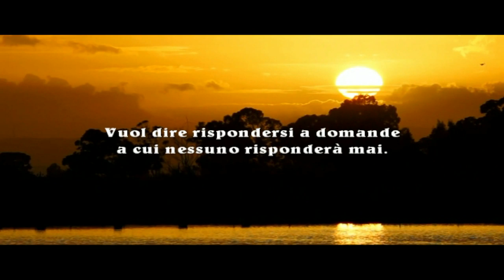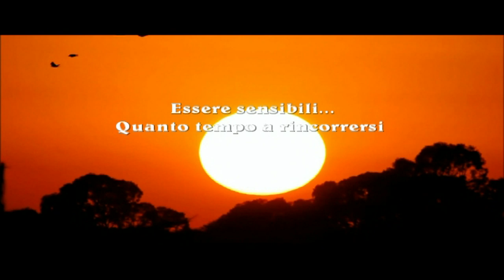Essere sensibili... Quanto tempo a rincorrersi. Angelo de Pascalis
Essere sensibili...

Essere sensibili vuol dire capire che c’è dell’altro.
Un’altra ragione.
Un’altra strada.
Un’altra verità.
Vuol dire avere sensazioni che pesano più di certezze.
Vuol dire rispondersi a domande a cui nessuno risponderà mai.

Quanto tempo a rincorrersi.

Basterebbe fermarsi, guardarsi negli occhi, dirsi tutto.
Per non perdersi.
Che il mondo è pieno di emozioni perdute,
di abbracci mancati, di parole taciute.”

Angelo de Pascalis

Be sensitive ...

Being sensitive means understanding that there is something else.
Another reason.
Another way.
Another truth.
It means having feelings that weigh more than certainties.
It means answering questions that no one will ever answer.

How much time to chase each other.

"How much time to chase ...
It would be enough to stop, look at each other, tell each other everything.
To not get lost.
That the world is full of lost emotions,
of missed hugs, unspoken words. "

Angelo de Pascalis

Sei sensibel ...

Sensibel zu sein bedeutet zu verstehen, dass es noch etwas gibt.
Ein weiterer Grund.
Ein anderer Weg.
Eine andere Wahrheit.
Es bedeutet Gefühle zu haben, die mehr wiegen als Gewissheiten.
Es bedeutet, Fragen zu beantworten, die niemand jemals beantworten wird.

Wie viel Zeit, sich gegenseitig zu jagen.

"Wie viel Zeit zu jagen ...
Es wäre genug aufzuhören, sich anzusehen, sich alles zu erzählen.
Um sich nicht zu verirren.
Dass die Welt voller verlorener Emotionen ist,
von verpassten Umarmungen, unausgesprochenen Wörtern. "

Angelo de Pascalis

Sois sensible ...

Être sensible, c'est comprendre qu'il y a autre chose.
Une autre raison
Une autre façon.
Une autre vérité.
Cela signifie avoir des sentiments qui pèsent plus que des certitudes.
Cela signifie répondre à des questions auxquelles personne ne répondra jamais.

Combien de temps se pourchasser

"Combien de temps pour chasser ...
Il suffirait de s'arrêter, de se regarder, de tout se dire.
Pour ne pas se perdre.
Que le monde est plein d'émotions perdues,
des étreintes manquées, des mots tacites ".

Angelo de Pascalis

Se sensible ...

Ser sensible significa comprender que hay algo más.
Otra razon.
Otra forma
Otra verdad
Significa tener sentimientos que pesan más que certezas.
Significa responder preguntas que nadie responderá nunca.

Cuánto tiempo se persiguen

"Cuánto tiempo perseguir ...
Sería suficiente detenerse, mirarse, contarse todo.
Para no perderse.
Que el mundo está lleno de emociones perdidas,
de abrazos perdidos, palabras no dichas ".

Angelo de Pascalis

Seja sensível ...

Ser sensível significa entender que há algo mais.
Outro motivo.
Outra maneira.
Outra verdade.
Significa ter sentimentos que pesam mais que certezas.
Significa responder perguntas que ninguém jamais responderá.

Quanto tempo para nos perseguir.

"Quanto tempo para perseguir ...
Seria o suficiente para parar, olhar um para o outro, contar um ao outro tudo.
Para não se perder.
Que o mundo está cheio de emoções perdidas,
abraços perdidos, palavras não ditas ".

Angelo de Pascalis

Buďte citliví ...

Citlivosť znamená pochopenie, že existuje niečo iné.
Ďalší dôvod.
Iným spôsobom.
Ďalšia pravda.
Znamená to mať pocity, ktoré vážia viac ako istoty.
Znamená to odpovedať na otázky, ktoré nikto nikdy neodpovie.

Koľko času sa navzájom prenasledujú.

„Koľko času prenasledovať ...
Stačilo by to zastaviť, pozerať sa na seba, povedať si všetko.
Aby ste sa nestratili.
Že svet je plný stratených emócií,
zmeškaných objatí, nevyslovených slov. ““

Angelo de Pascalis